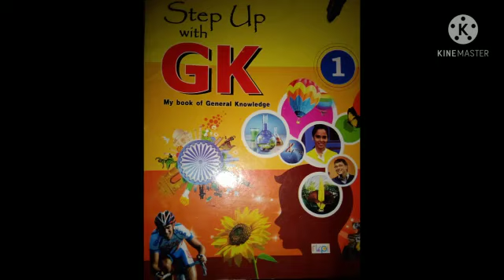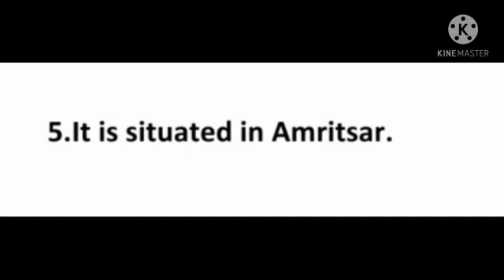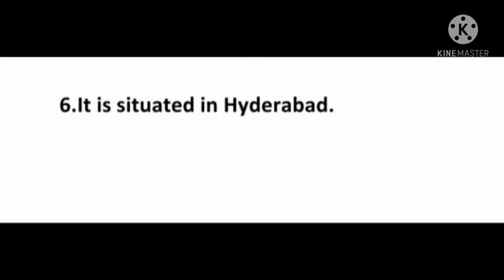1FEI GK -General knowledge (Famous Monuments of India🇮🇳)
Video from Ansah Rahman 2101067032